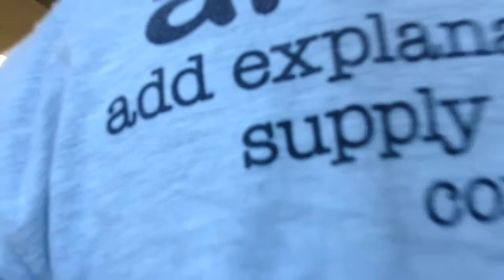A day in body building @ Bravo High school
Group 1 vs group 6. Ivan. Bench press. Etc. This video has everything you need to know about bravo's body building class. Please enjoy.